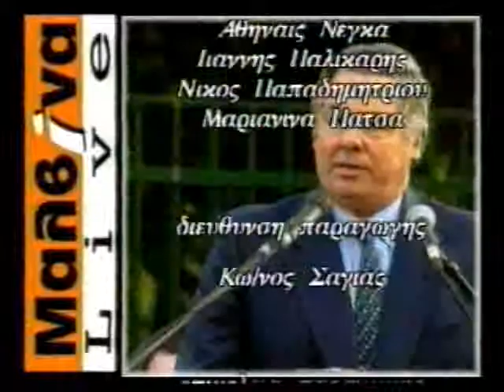ΜΑΛΒΙΝΑ LIVE 14/09/1996 Μέρος 4